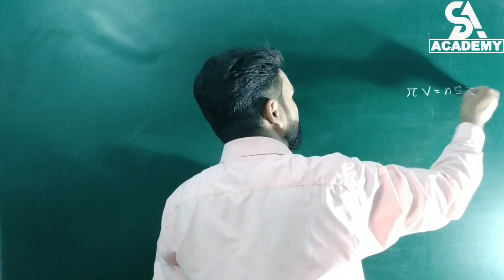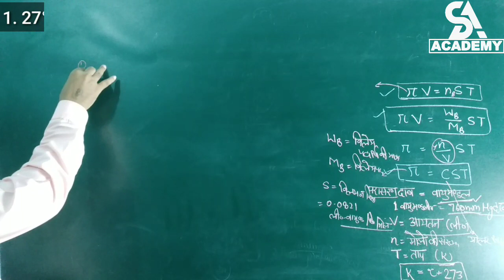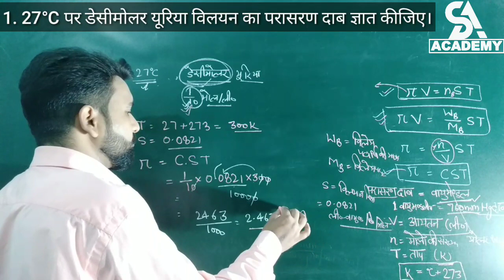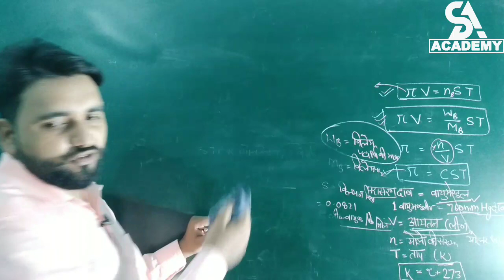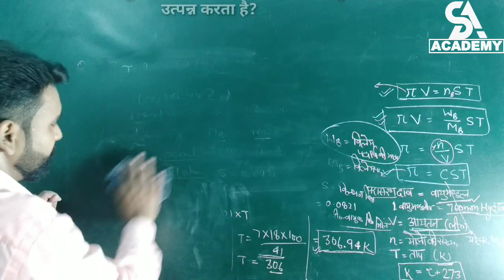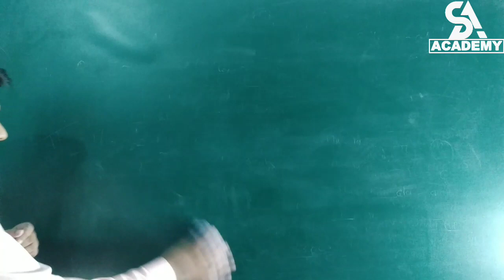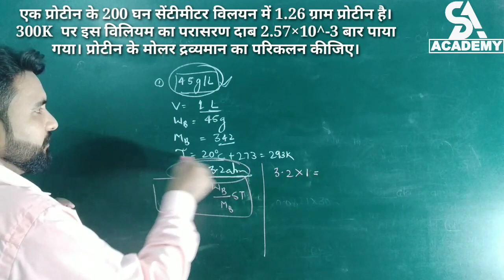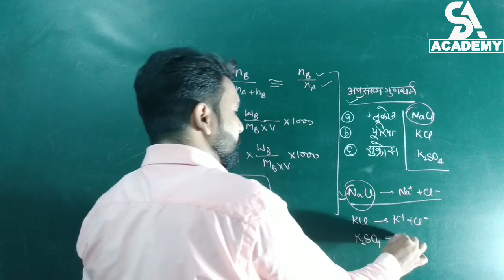Colligative properties। अणुसंख्य गुणधर्म। परासरण दाब।osmotic pressure। Numericals problems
A great plateform for learners.

To join WhatsApp your name and city
Also watch.
All name Reaction CLASS -12 Chemistry...

Solid State Unit-1 Class 12 Chemistry.

Solution Unit-2 Class 12 Chemistry.

Unit -10 Class 12 Chemistry

Time and Work Comptetive Maths.

रासायनिक सूत्र बनाना सीखे.

रासायनिक अभिक्रिया व उनके प्रकार chemical reaction & types of chemical reactions and its Compound.